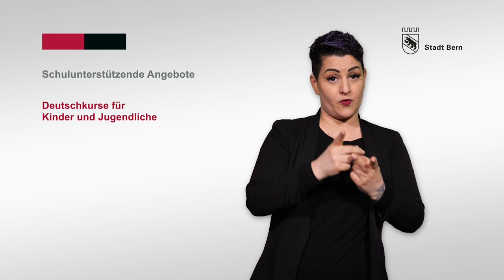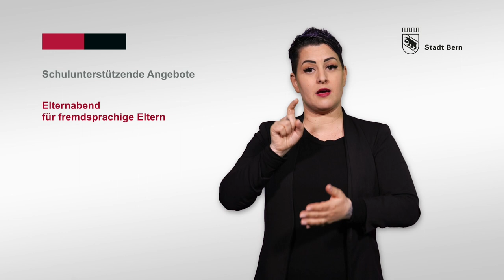Schulunterstützende Angebote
In der Stadt Bern gibt es verschiedene zusätzliche Angebote zur Schule. Sie sollen die Kinder unterstützen. Das Ziel ist es, die Kinder so zu fördern, wie sie es brauchen. In diesem Video in Gebärdensprache finden Sie mehr Informationen zu den schulunterstützenden Angeboten.